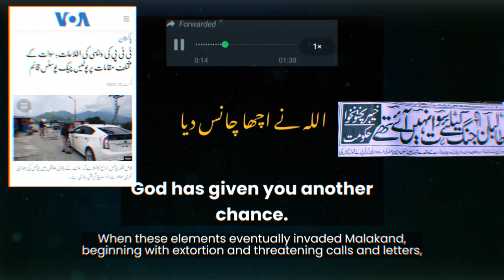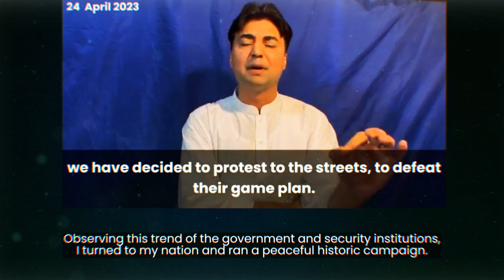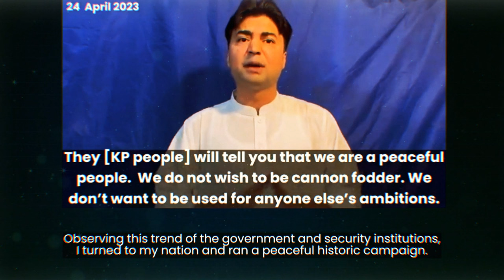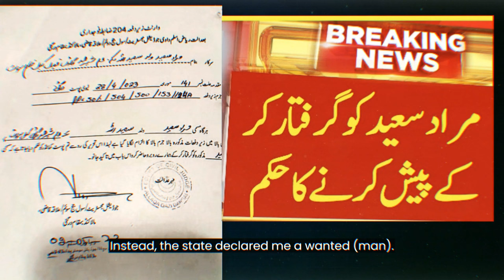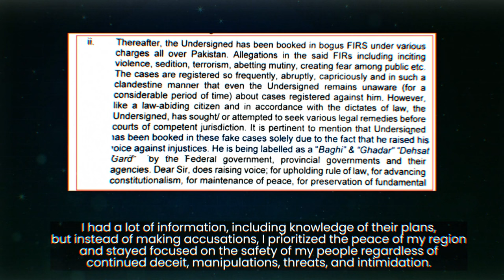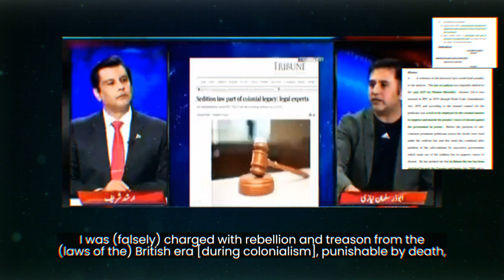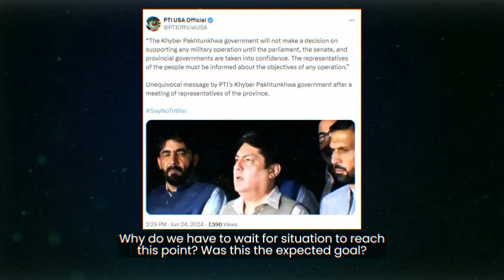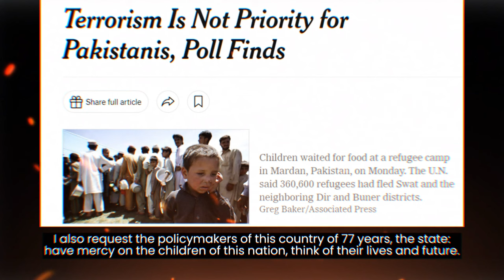عوامی طاقت سے امن قائم کرنے اور سیاحت کو فروغ دینے والے مراد سعید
مراد سعید کا پیغام – اردو بیان |  ٢٣ جون ۲۰۲۴

‏ خیبر پختونخواہ میں بنا آپریشن اور خون بہائے، عوامی طاقت سے امن قائم کرنے اور سیاحت کو فروغ دینے والے مراد سعید کا قوم کے نام پیغام۔